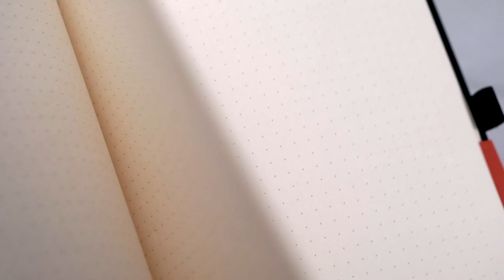Noqta - Notizbuch | Produktvideo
Hier ein Produktvideo, für das hochwertige Noqta - Notizbuch.